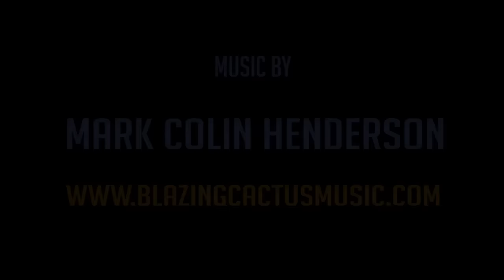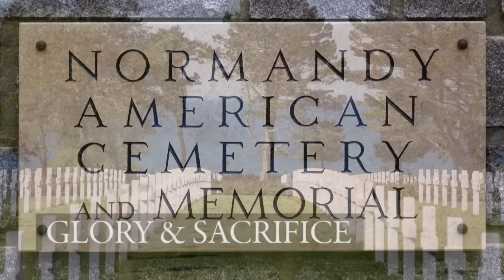Glory & Sacrifice _ Patriotic, cinematic, moving, instrumental music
I wrote this piece as a grateful salute to the American veteran through out our history, both living and to those who gave the last full measure.